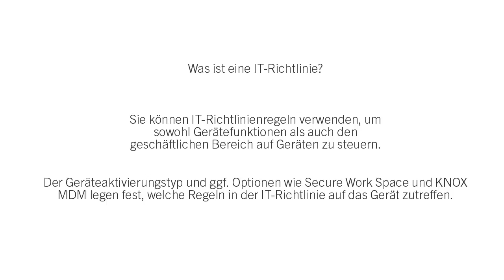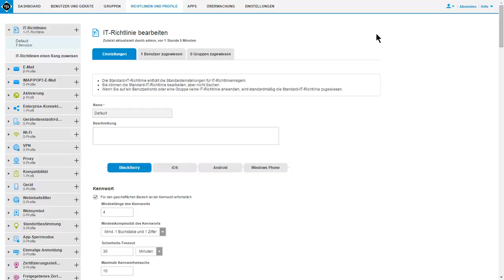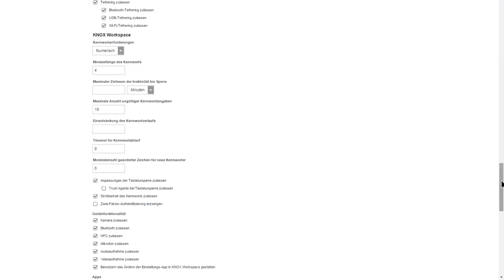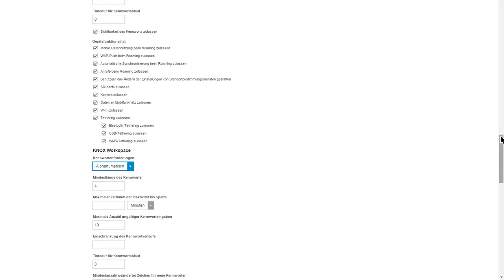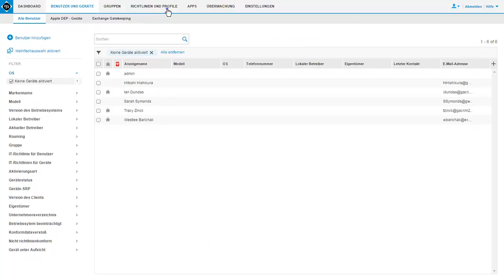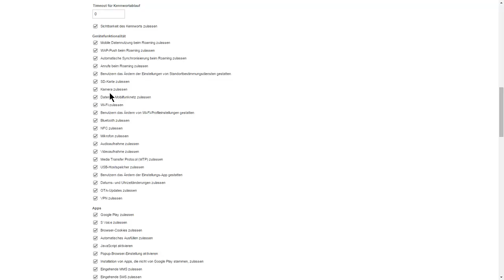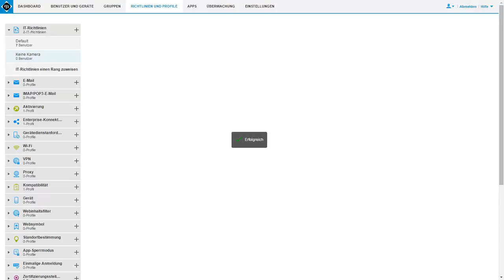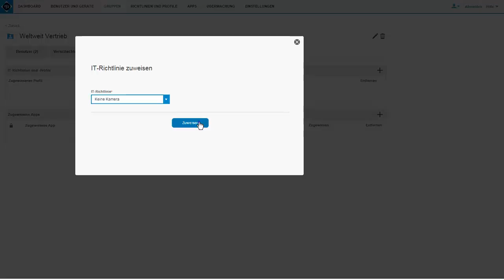Steuern von Gerätefunktionen mithilfe von IT-Richtlinien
Eine IT-Richtlinie ist ein Regelsatz, mit dem die Funktionen und die Funktionalität von Geräten, wie z. B. Kennwortanforderungen, gesteuert werden. Sie können in einer einzelnen IT-Richtlinie Regeln für BlackBerry® 10-, iOS-, Android™- und Windows Phone®-Geräte festlegen. Dieses Video zeigt Ihnen, wie Sie die IT-Standardrichtlinie aktualisieren sowie eine benutzerdefinierte IT-Richtlinie erstellen und einer Benutzergruppe zuweisen können.